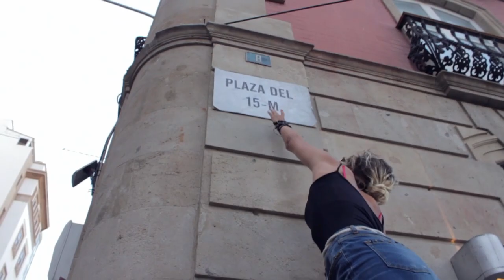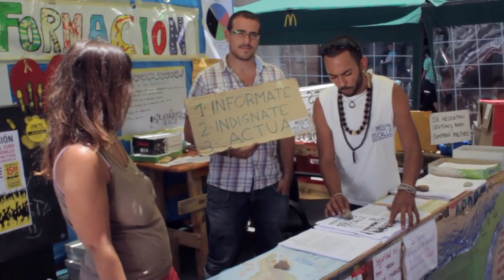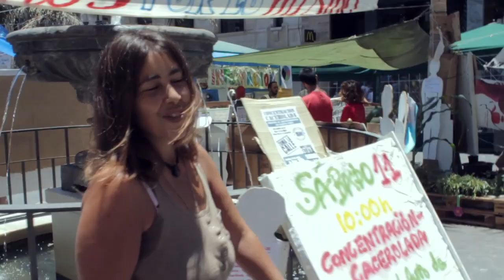AcampadaTenerife - 15 de Mayo (Video Musical)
15 de junio de 2011, un mes tomando la calle.